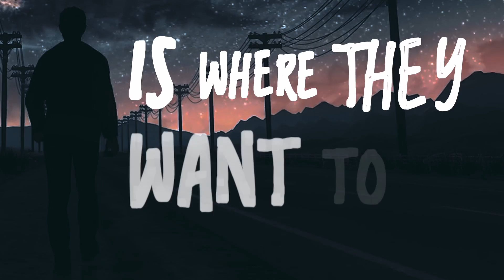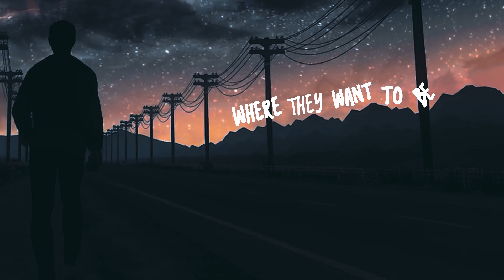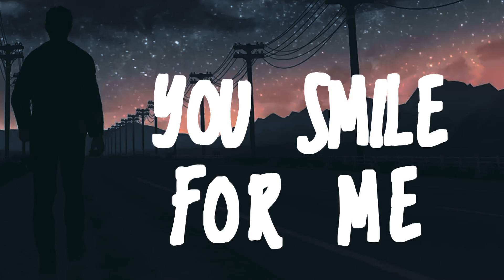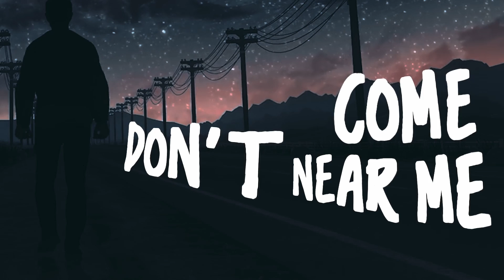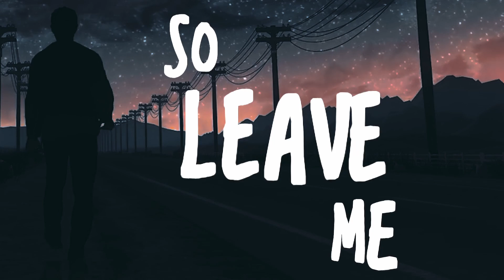FrolicNight - Wasted (Lyric Video)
Official Audio and lyric video of our latest track, Wasted.

An alternative rock song about being in a toxic relationship only to realize you are the one who's toxic.

Will you change for the better? or will you give and let go, to save your partner's efforts from being wasted?

Wasted is going to be included in our upcoming album to be released soon.

We also released an EP in Late 2020 called "Dawn" which includes 5 original tracks. You can check it out on Spotify.

Sleep All Day, Frolic All Night!

Band Members:

Vocalist: Zaltar Velez
Guitars: Ivan Parulan
Guitars: Dos Velez
Bass: Vic Ebuña
Keyboards: JB Domocmat
Drums: Patrick Neil Blanza
Written by: Zaltar Velez
Mixed and Mastered by: Dos Velez

Song Title: Wasted
Artist: FrolicNight